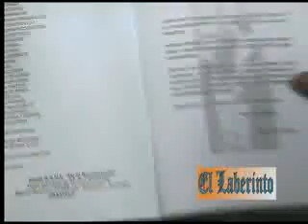sade de la reconquista PARTE 02